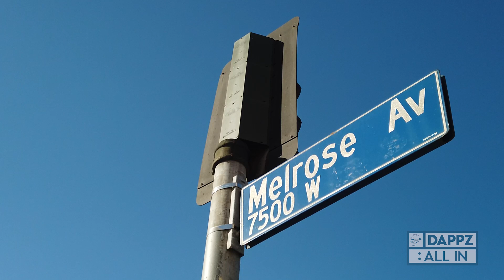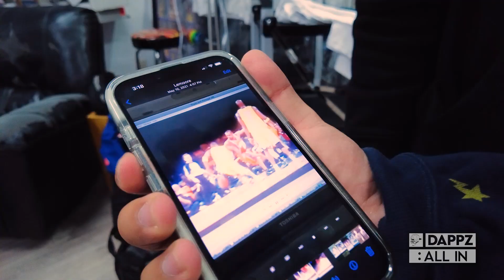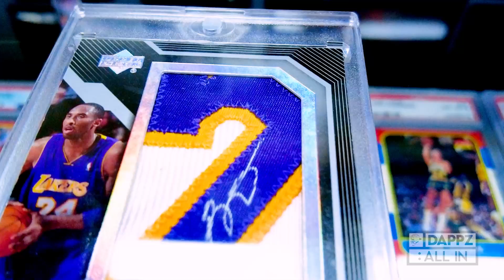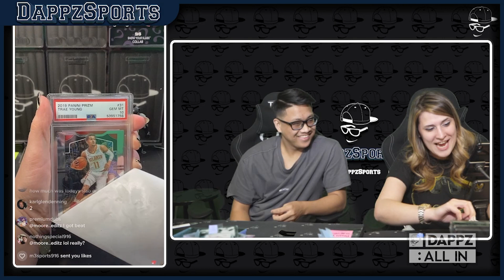I Spent $5,000 On THIS CARD… | Dappz: All In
Dappz has owned tens of thousands of sports cards but ONLY one is his most valuable.  Can Bo and Sam guess the sport? The player? The price tag? Sister Dappz also gives us a  behind the scenes tour of the Dappz Sports Twitch stream operation, if only Uncle Drew can get it to work.